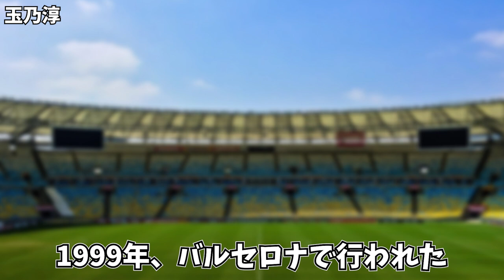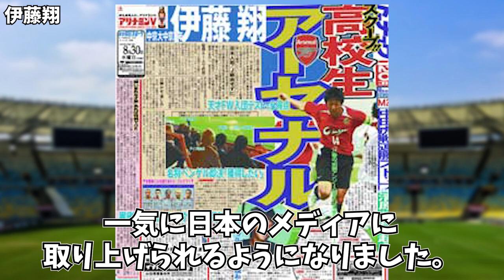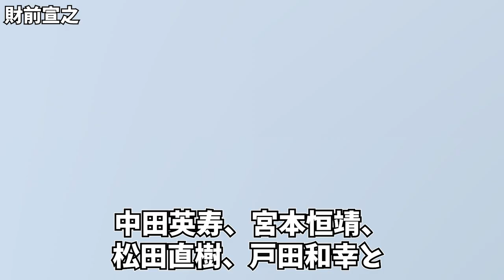【消えた天才】サッカー日本代表にたどり着けなかった天才たち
今回は「日本代表にたどり着けなかった天才たち６人」を紹介します。

皆さんはの印象に残っている天才選手は誰ですか？
ぜひコメント欄で教えて頂けると嬉しいです。

訂正：伊藤翔選手は現在横浜FCに在籍。7月24日で34歳になっています。
失礼いたしましたm(_ _)m

■フリー素材